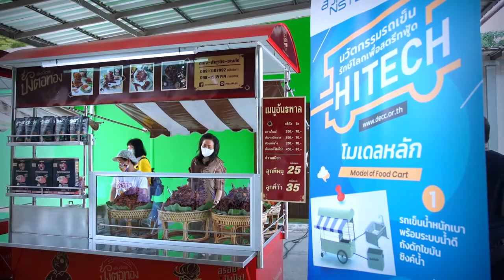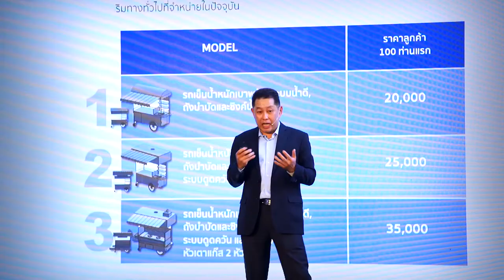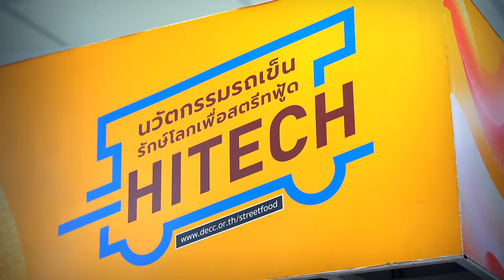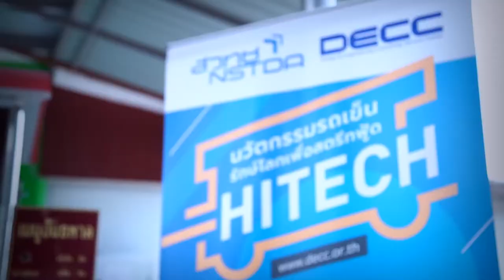ศูนย์บริการปรึกษาการออกแบบและวิศวกรรม (DECC)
การออกแบบและพัฒนาผลิตภัณฑ์แต่ละชิ้น ต้องผ่านการทดสอบและแก้ไข จนกว่าจะได้งานที่ได้มาตรฐาน ศูนย์บริการปรึกษาการออกแบบและวิศวกรรม สวทช. หรือ DECC เปิดให้บริการคำปรึกษาและช่วยเหลือผู้ประกอบการเกี่ยวกับการพัฒนาเทคโนโลยีเพื่อยกระดับผลิตภัณฑ์​ ลดต้นทุนการผลิต และลดของเสีย ตามโมเดลเศรษฐกิจบีซีจี